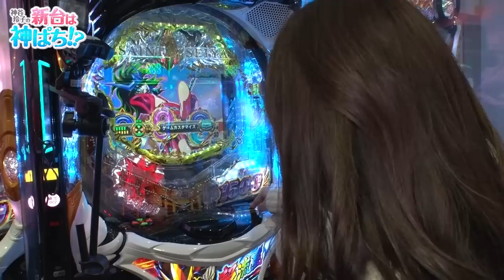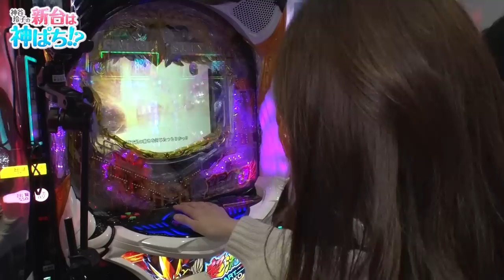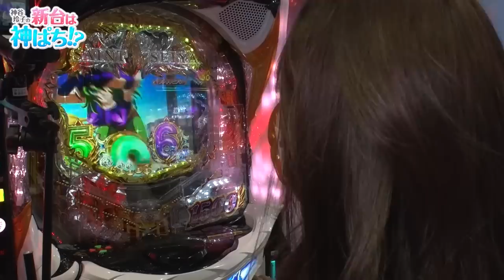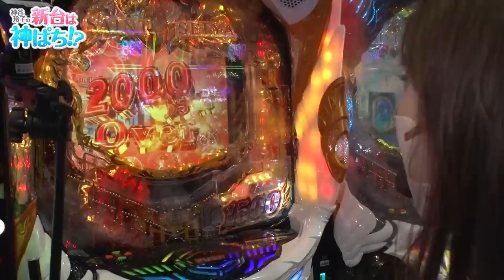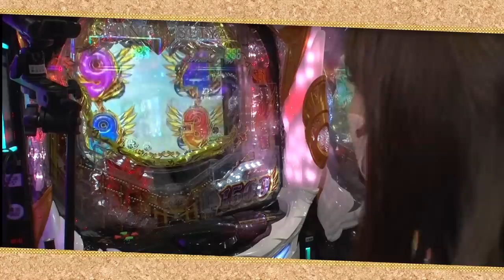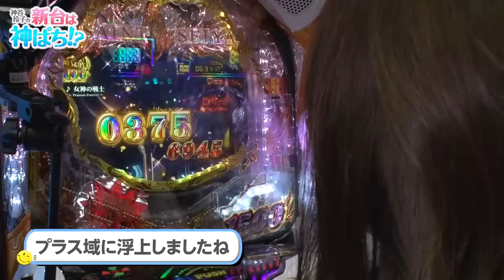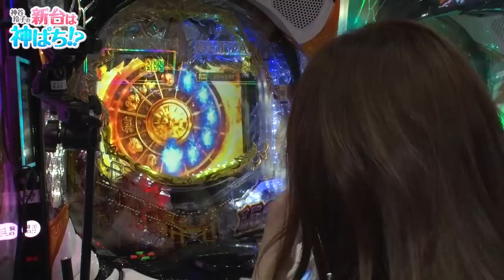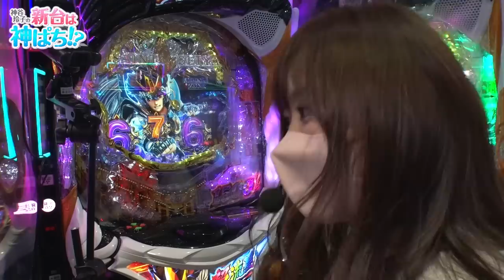【e聖闘士星矢 超流星CliMAX349】～パチンコ新時代到来！！スマパチで神谷が魅せる約5万発の出玉！！～ 神谷玲子の新台は神ぱち!?#21《神谷玲子》[必勝本WEB-TV][パチンコ][パチスロ]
出演者：神谷玲子
【ツィッター】
・神谷玲子

収録店舗：みとや水道橋店

実戦機種：e聖闘士星矢 超流星CliMAX349

＝＝人気動画＝＝
【P大工の源さん 超韋駄天 LIGHT】～青山りょうとファンの皆さまに謝罪したいこと～ファイト青山！#75（前編）《青山りょう》[必勝本WEB-TV][パチンコ][パチスロ][スロット]

【P大工の源さん 超韋駄天 LIGHT】～青山りょうとファンの皆さまに謝罪したいこと～ファイト青山！#76（後編）《青山りょう》[必勝本WEB-TV][パチンコ][パチスロ][スロット]

【鬼浜爆走紅蓮隊 狂闘旅情編】～必勝本の嵐が解説をブッこんでくんでよろしく！～《嵐》[必勝本WEB-TV][パチンコ][パチスロ][スロット]

【パチスロ バイオハザード７ レジデント イービル】～ヤル気がある６号機！水瀬も感染！？～ 上カラ水瀬# 209​(前半)《水瀬美香》[必勝本WEB-TV][パチンコ][パチスロ][スロット]

【マイジャグラーⅢ】番組8回目にしてガチで高設定を狙ってみたら90ペカしたという話～ジャグラー偉人伝～＃8《椎名まいたけ》[必勝本WEB-TV][パチンコ][パチスロ][スロット]

【パチスロ バイオハザード７ レジデント イービル】～バイオ７で456確！高設定挙動をしかと見よ！！～ 上カラ水瀬# 210​​(後半)《水瀬美香》[必勝本WEB-TV][パチスロ][スロット]

【ぱちんこCR真・北斗無双】～稼ぐか死ぬか!?水瀬の一世一代の大勝負!!～ 上カラ水瀬# 208​(後半)《水瀬美香》[必勝本WEB-TV][パチンコ][パチスロ][スロット]

【P真・北斗無双 第3章】～平山さんのヒキが遂に爆発!? 逆襲の平山さん回～ 平山さんがゆく！#3《ヒラヤマン》[必勝本WEB-TV][パチンコ][パチスロ][スロット]

【立ち回り系パチスロ実践番組】～再び、３台並びの激アツ店へ！！～ ただ、勝ちにゆきます#42《梅屋シン》[必勝本WEB-TV][[パチスロ][スロット]

【マイジャグラーⅣ/ゴーゴージャグラー2】泥臭くあがいた先に感動の展開が⁉～ジャグラー偉人伝～＃9《椎名まいたけ》[必勝本WEB-TV][パチンコ][パチスロ][スロット]